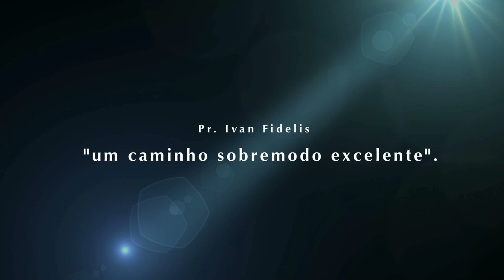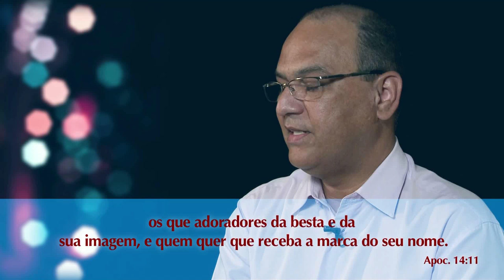Ivan Fidelis - De Batista a Adventista